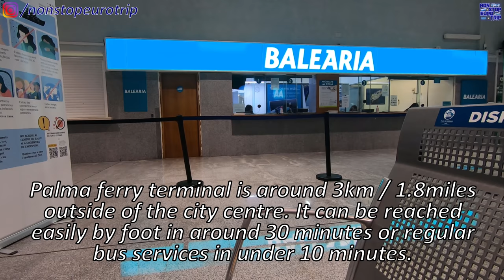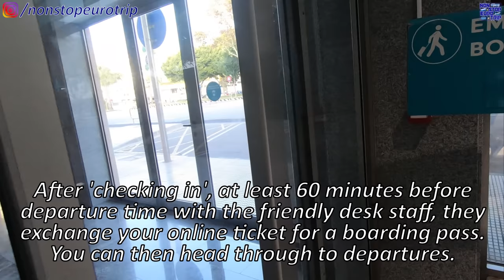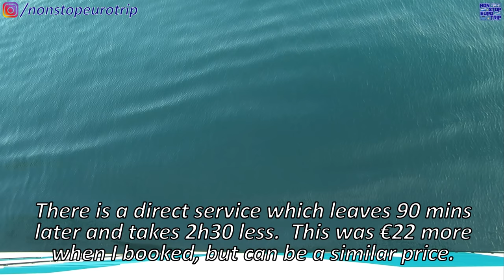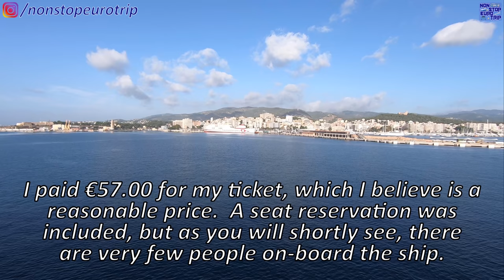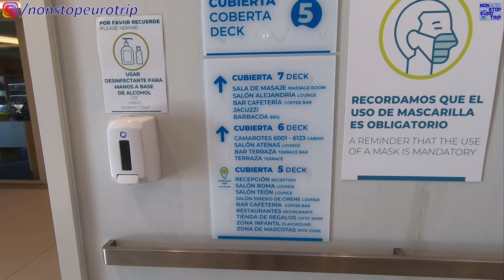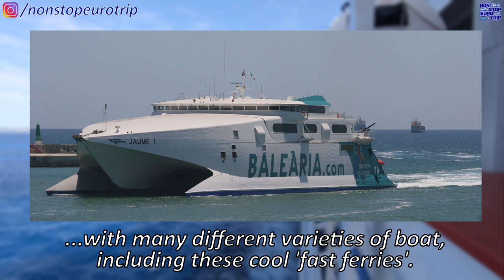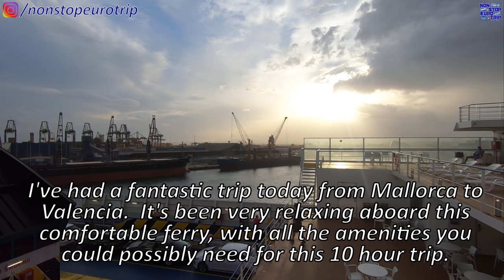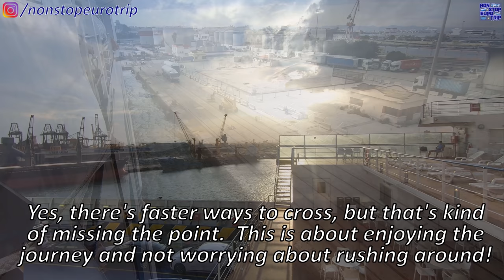MALLORCA TO VALENCIA BY FERRY REVIEW / BALEARIA MEDITERRANEAN TRIP REPORT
Hello and welcome to the FIRST boat/ferry/ship trip report on the channel!

So today we will be taking a ferry from Palma, the capital of the Balearic island of Mallorca/ Majorca, across the Mediterranean to the Eastern Spanish mainland city of Valencia, via Ibiza. We will be travelling with Baleària, aboard their 2 year old ferry, Hypatia de Alejandria. Enjoy the trip!

**PLEASE NOTE** At the time of filming all travel was permitted and has been carried out in full compliance with the local restrictions.

Date of Filming: 24/9/20
Camera: GoPro Hero 7 Black
Operator: Baleària
Departure: Palma, Mallorca, Spain
Arrival: Valencia, Spain
Cost: €57.00

Ruairi Browne
 @Dylan's Travel Reports
John Michael Dornoff
Steve Ingots
Stuart Odams